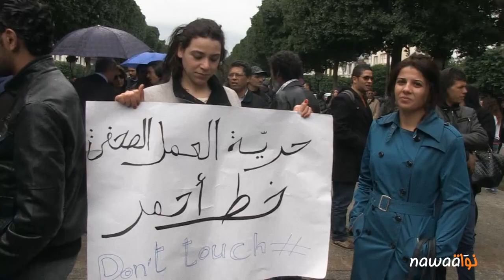وقفة احتجاجية للصحفيين أمام وزارة الداخلية للتنديد بالعنف البوليسي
نفّذ اليوم الإثنين 03 مارس عشرات الصحفيين وقفة احتجاجية أمام مقر وزارة الداخلية بشارع الحبيب بورقيبة إحتجاجا على الاعتداءات المتواصلة على الصحفيين من قبل أمنيين أثناء تغطيتهم لبضع المسيرات. وكان بعض رجال الأمن قد قاموا يوم الجمعة الفارط بساحة القصبة بالإعتداء بالعنف على عدد من الصحفيين والمصورين الصحفين أثناء تغطيتهم لمسيرة رابطات حماية الثورة بالقصبة. ومن بين الصحفيين الذين تم الاعتداء عليهم من طرف أمنيين : وسيم بن رحومة، وجدي التريكي، رشيد جراي ، عبد الفتاح بلعيد، الأسعد بن موسى ولطيفة الأنور.

وقد رفع الصحفيون المحتجون شعارات تندد بالقمع البوليسي وتطالب بعدم المس بسلامة الصحفيين أثناء القيام بواجبهم. كما عبروا عن رفضهم الاستسلام لأية ضغوط من شأنها أن تحدّ من استقلاليتهم.

وكانت نقابة الصحفيين قد أصدرت بيانا أدانت من خلاله ما نعتته ب" الاستهداف الأمني المتواصل للصحفيين والمصورين الصحفيين". كما حملت النقابة وزارة الداخلية مسؤولية هذا الاستهداف وتمادي قياداتها الميدانية في منع الإعلاميين من القيام بواجبهم المهني وإيصال المعلومة.